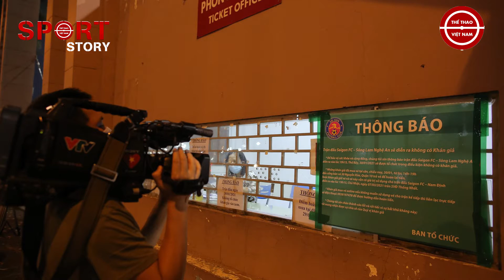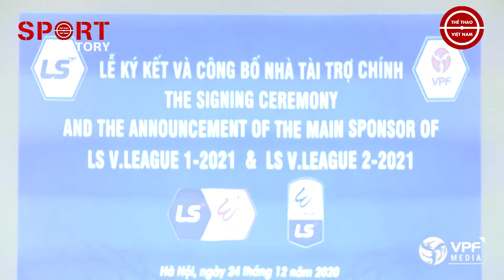VPF ĐỀ XUẤT PHƯƠNG ÁN ĐẶC BIỆT GIẢI CỨU V.LEAGUE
Việc tính toán để tổ chức V.League theo hình thức tập trung là điều hết sức cần thiết để đưa giải đấu về đích an toàn.

Kênh Youtube chính thức của Báo Thể thao Hồ Chí Minh